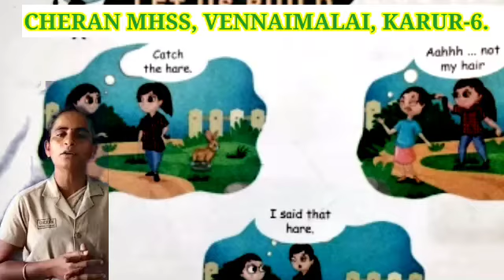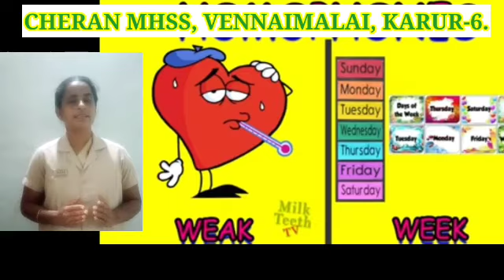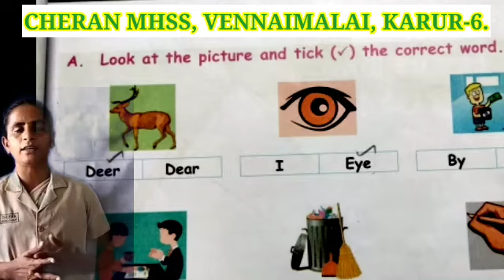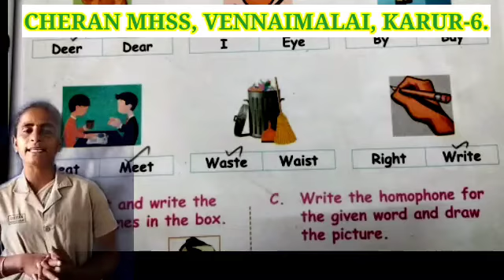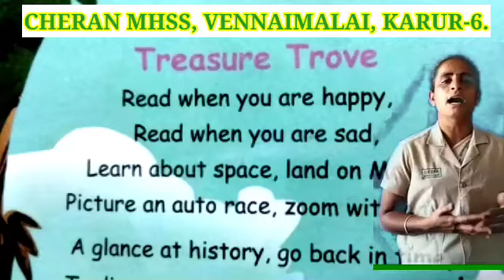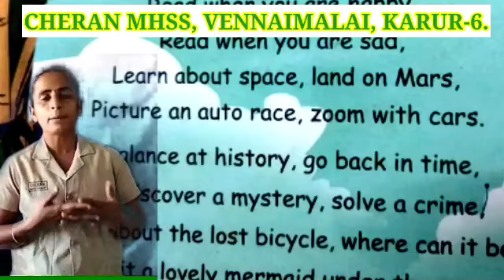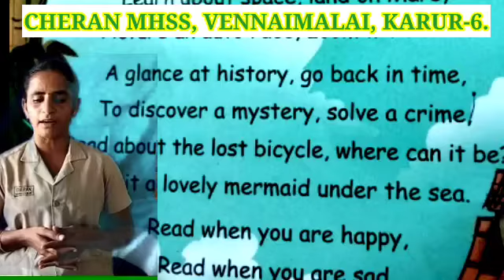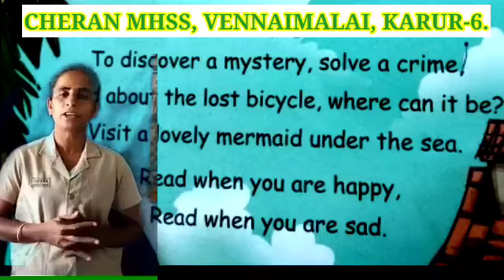IV in Std English Homophones